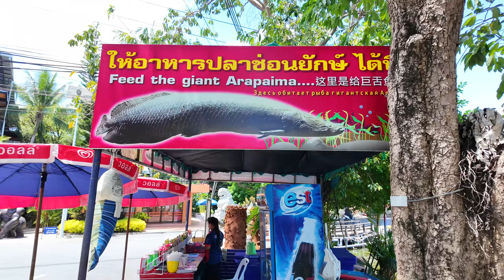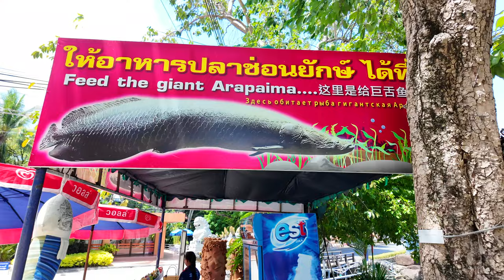Nong Nooch Tropical Garden, Tajlandia: Ogród Włoski, Wieża Mrówek i Arapajmy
Witajcie w drugiej części naszej wycieczki po Nong Nooch Tropical Garden w Tajlandii! 🌸🐟 Dzisiaj odwiedzimy Ogród Włoski, imponującą Wieżę Mrówek oraz miejsce, gdzie pływają ogromne arapajmy, które można karmić. Dodatkowo pokażemy piękne ogrody z różnorodnymi orchideami, które rosną wisząc z korzeniami na wierzchu. To wyjątkowe miejsce pełne przyrodniczych cudów. 👍🎥

🎬 Zobacz również film, o którym mówiłem w tym vlogu - o słoniach i polu ananasów: